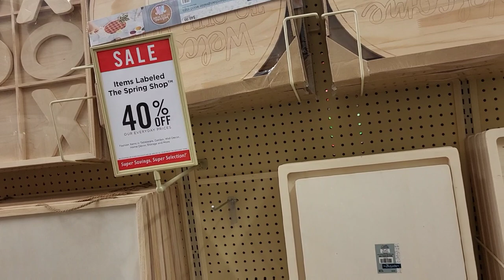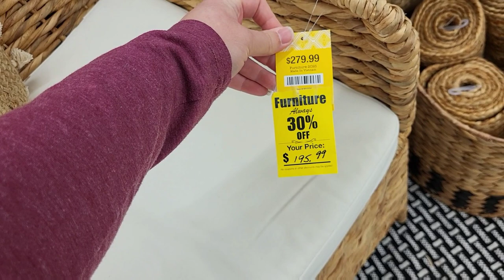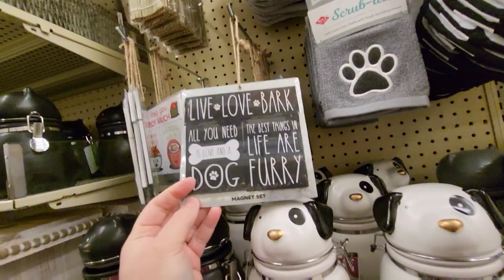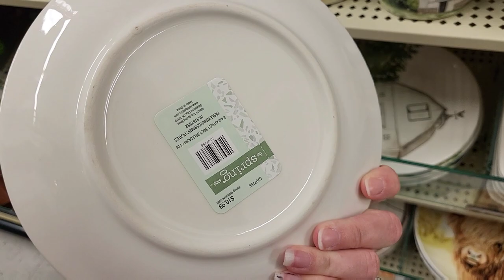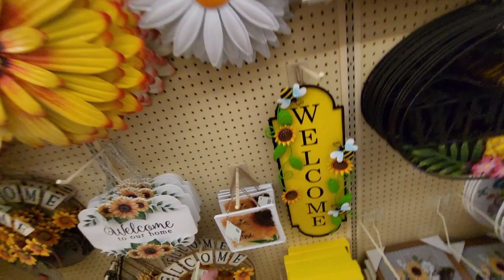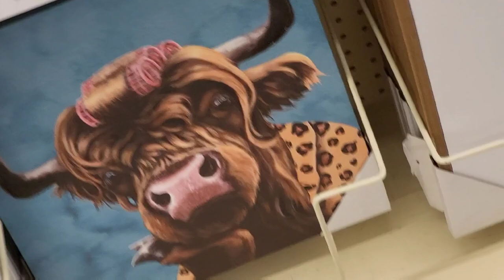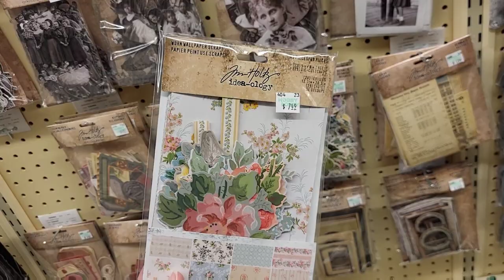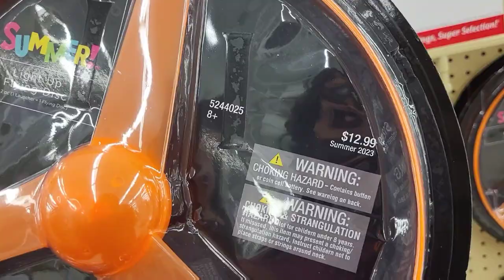HOBBY LOBBY 2023 | SHOP WITH ME | Craft supplies and home Decor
Shop with me 2023 in hobby lobby today for craft supplies and home decor! This is ont of my favorite stores!

Brandi

Music mostly used on this channel is from epidemic sounds